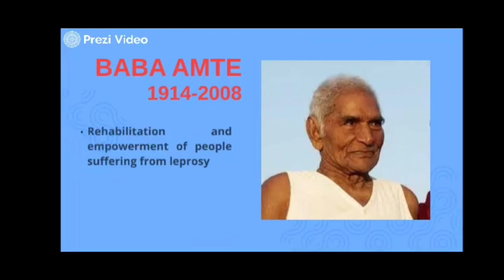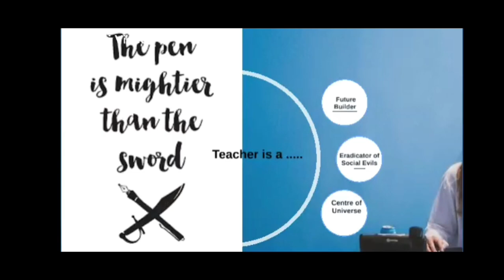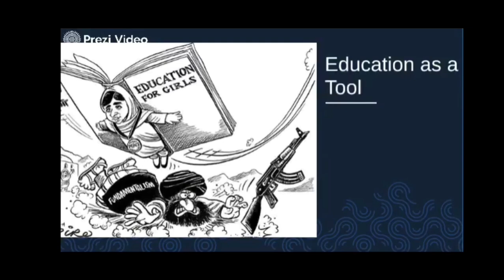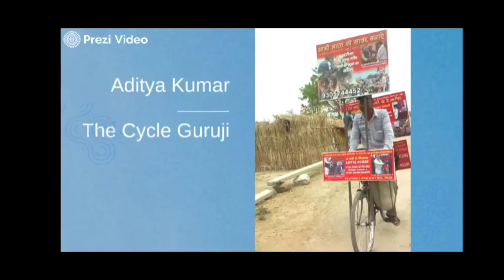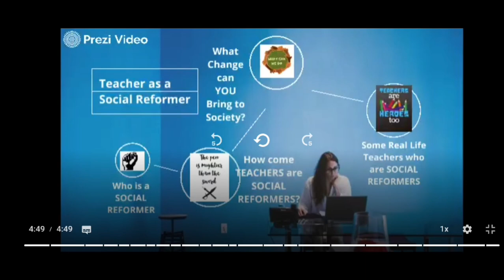Teacher as a Social Reformer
This video was made for my student teachers as a part of their curriculum on the prezi app. The following is the link to the video on the Prezi application
Please watch and share your comments on the same.